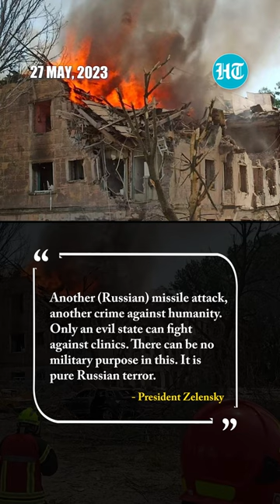Russian Missile Hits Clinic In Ukraine, 2 Dead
A Russian missile hit a clinic in the eastern Ukrainian city of Dnipro on Friday, killing two people